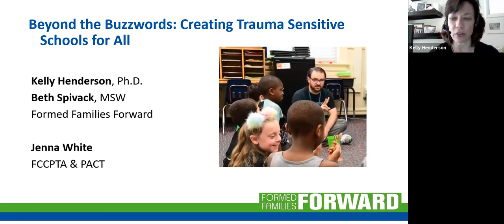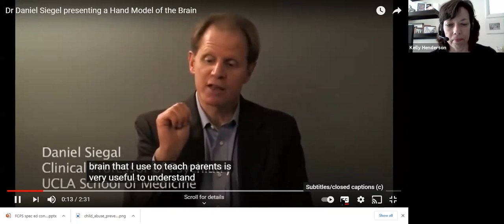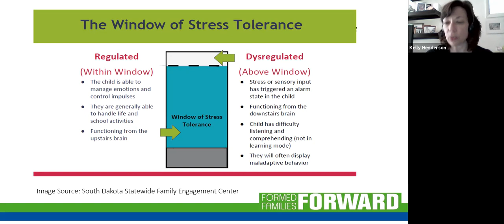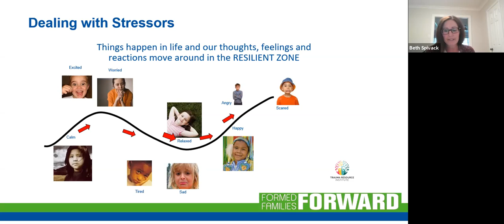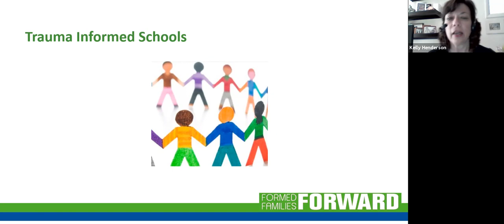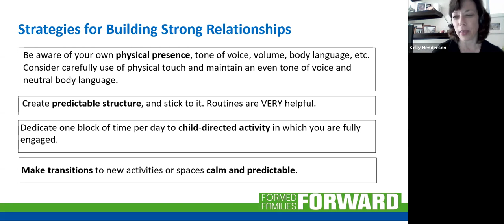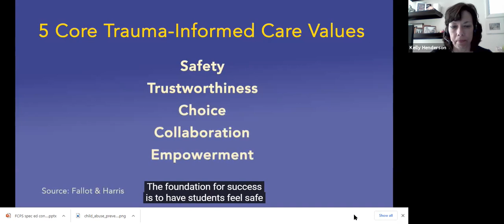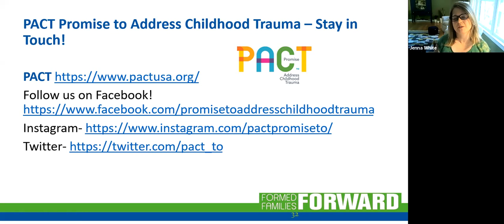Beyond the Buzzwords: Creating Trauma Sensitive Schools for All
COVID has increased attention to childhood trauma and its impact on families and schools. This parent-led session offers families and educators practical and proven strategies that build resilience of students, staff and families that apply during challenging times. Participants will also examine how schools can successfully foster inclusive classrooms and schools that really work for all, especially those impacted by trauma and traumatic stress.